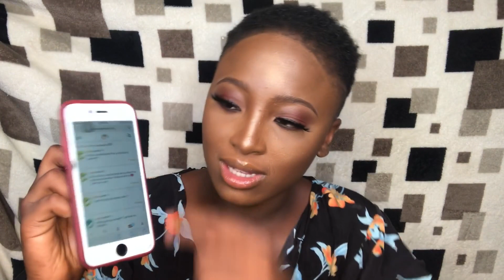ANSWERING THIRSTY CURIOUS CAT QUESTIONS 🍆💦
make up  by @make.upbykenny on ig
My first actual show hope you guys love it ;)

🔔make sure ALL push notifications are on 🔔